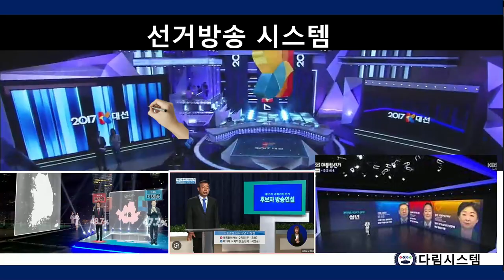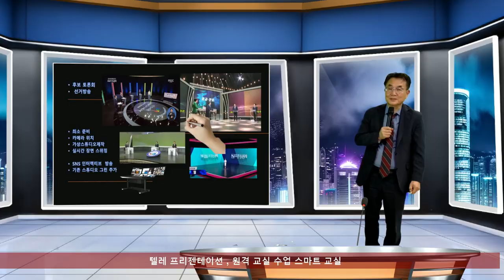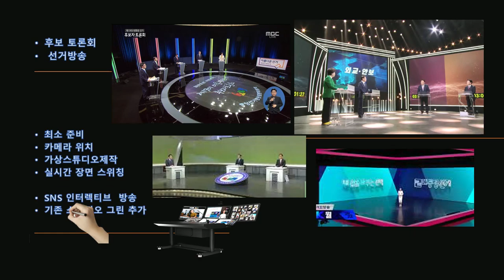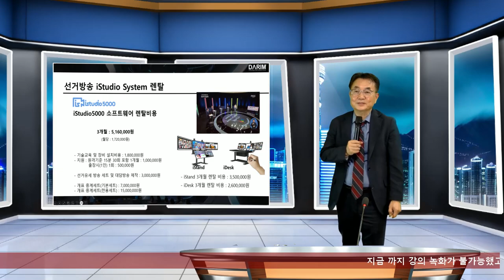선거 방송 적은 예산으로 중앙 방송보다 더 멋지게 지역방송에 제공합니다.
전국에 정치인들의 축제 국회의원선거는 지역의 방송사들에게 후보 연설, 토의 대담 방송, 그리고 선거 개표 결과가 지역마다 이루어 지게 됩니다. 다림은 저희 파트너사들과 함꼐 전국 렌탈 서비스 방송국을 시작합니다.